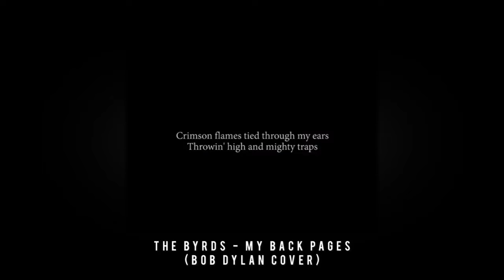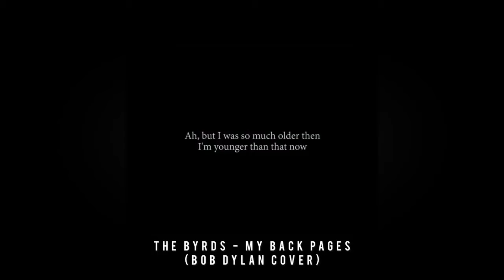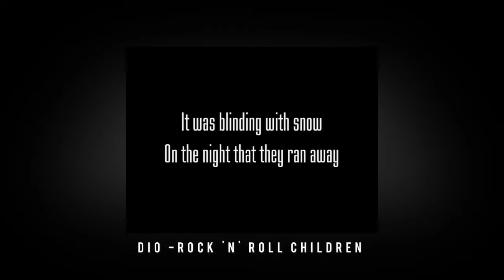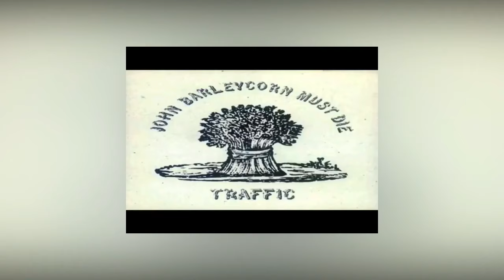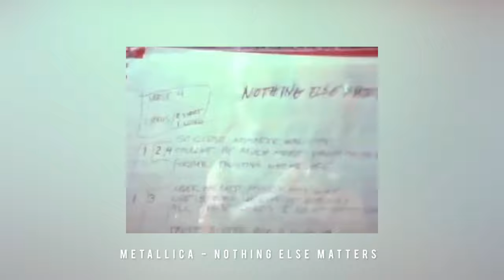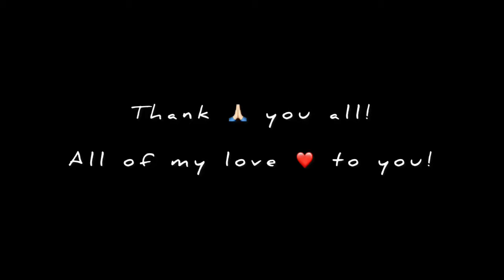50 + BIRTHDAY SONGS! Your Wishes…The Music Video!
Οι γενέθλιες ευχές έγιναν μουσικό πάρτι -δικτυακό έστω- non stop σε 20’, με 50 plus τραγούδια και με γρήγορες εναλλαγές των μουσικών ειδών, αυτό είναι το βίντεο που παρακολουθείτε! Σε μία δύσκολη συγκυρία ήταν ίσως ο καλυτερος τρόπος να γιορτάσω μαζί με φίλους τα γενέθλια μου. Οι προσωπικές ευχές στον τοίχο μου στο Facebook συνοδευμένες με ένα τραγούδι, έγιναν το πιο όμορφο μουσικό πάρτι. Είτε είστε φίλοι, είτε όχι σας προσκαλώ να ακούσετε, να χαρείτε, ακόμη και να γελάσετε με κάποια από τα τραγούδια που καλύπτουν ένα ευρύ μουσικό φάσμα: Classic Rock, Alternative Rock, Folk Rock, Disco, Soul, Heavy Metal, Grunge, Death Metal, Punk, ελληνόφωνο Rock, χιουμοριστικά τραγούδια! Let the Party Begin! Enjoy! 🎼🥰🥰